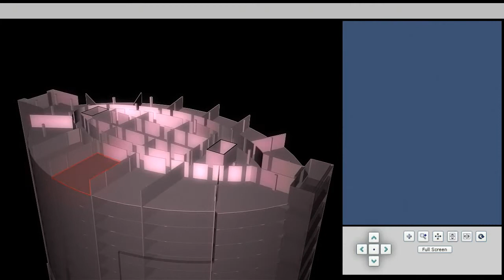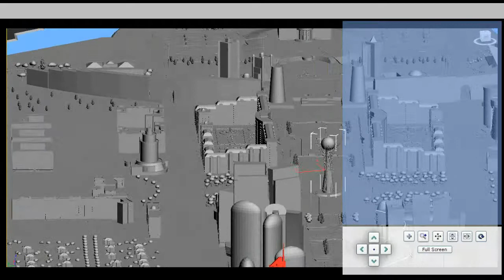SMART City Concept part 2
Future of Astana